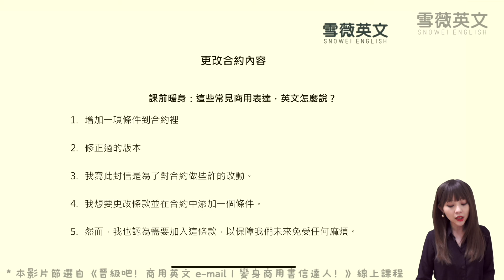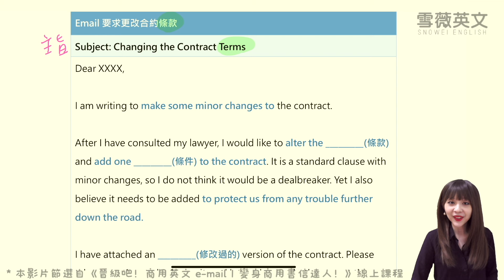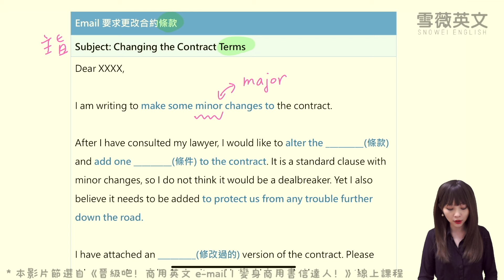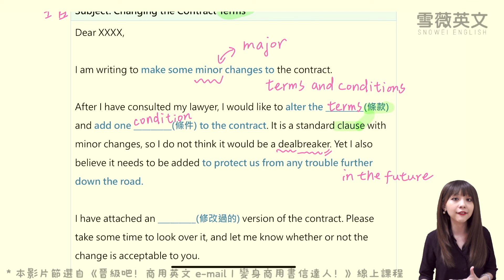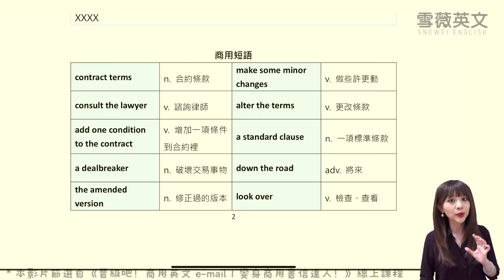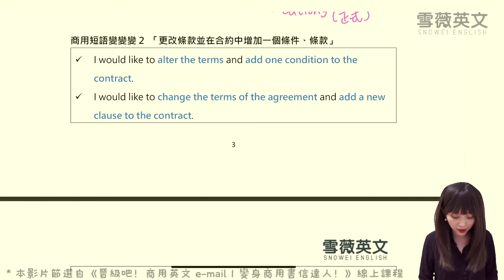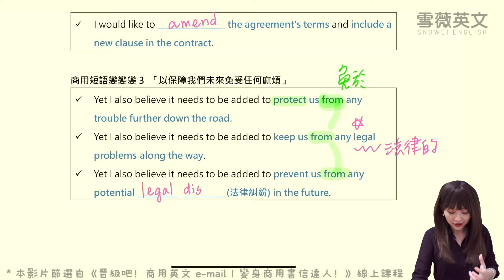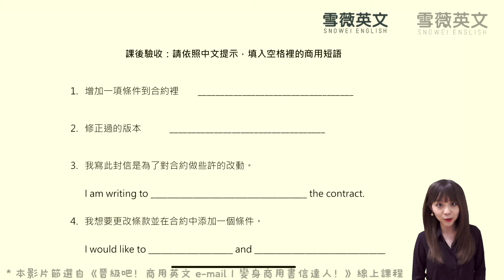15分鐘掌握商用Email技巧：輕鬆更改合約條款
🧑‍💼 職場英文充飽電：
1. 【商用英文 e-mail】課程介紹、試聽、報名：

👑 戰勝多益四件套：
1. 【躺平記多益單字】課程介紹、試聽、報名：

3. 【多益閱讀大破解】（含完整文法+短文填空+閱讀測驗）課程介紹、試聽、報名：

4.  【無痛衝刺1000題！多益考前30天完全攻略】課程介紹、試聽、報名：

🏛️ 迎戰公職、國考、國營、銀行英文科考試兩件套：

1. 【公職英文大破解】用最少力氣，讓你深入文法、攻克閱測、拿下克漏字！

2.   再搭配【躺平記公職英文單字】課程，公職英文一定搞定！

00:00 影片開始
00:06 影片概要
00:20 課前暖身
01:13 要求更改合約內容的 E-mail 怎麼寫
10:17 商用短語變變變 1 - 對...請求改動、調整
12:40 商用短語變變變 2 - 在...中增加一個條件
13:34 商用短語變變變 3 - 保障我們未來免受麻煩
15:48 課後驗收

(邀您來追蹤，獲得更多免費英文學習資料！)

- - - 其他更多TOEIC多益學習資源 - - -
(1)多益必考單字！TOEIC 考試必備1000短語(持續更新中...)

- - - 其他英文學習基礎建立學習資源 - - -